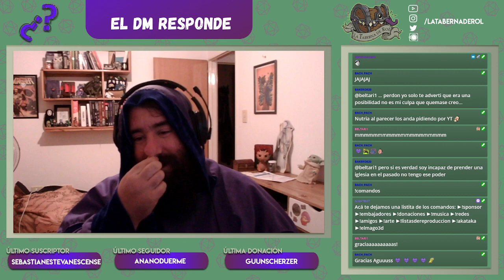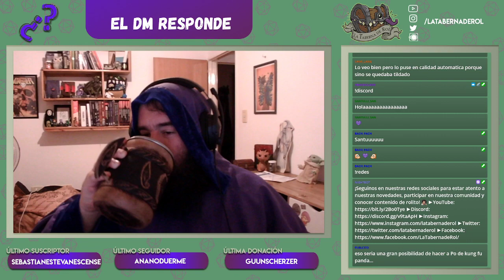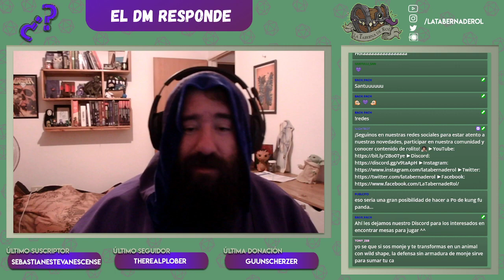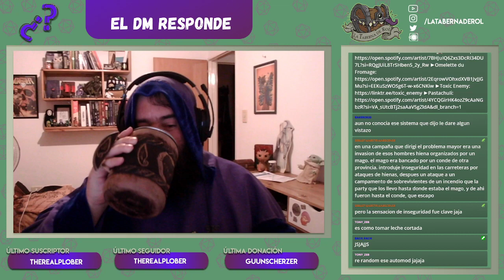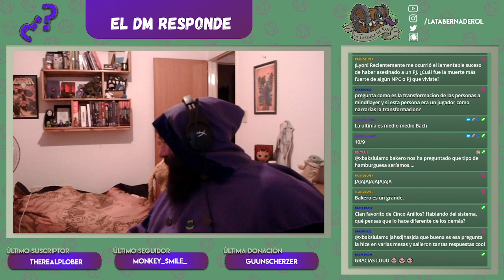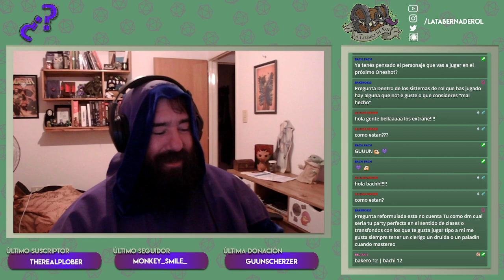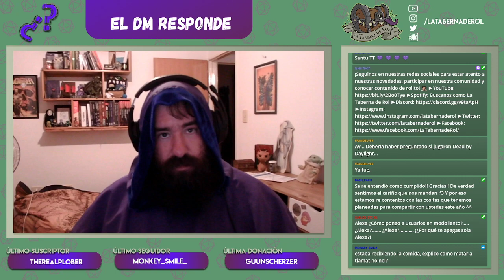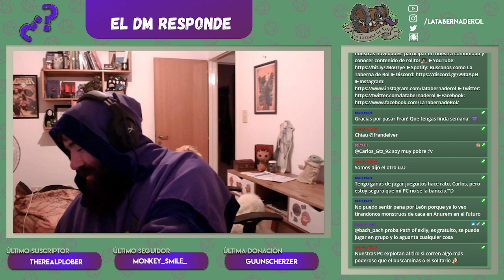El DM Responde 🧙‍♂️ Preguntas sobre juegos de rol? MIRA ESTE VIDEO Diferido #85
Si quieren disfrutar de nuestro chat en vivo, los esperamos todos los miércoles a partir de las 21:30 ARG por nuestro canal de Twitch :D